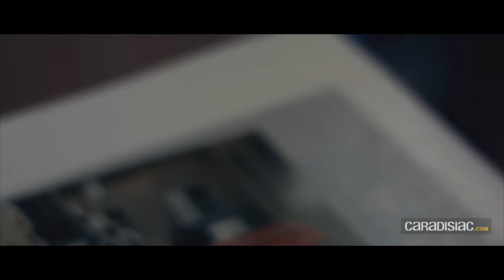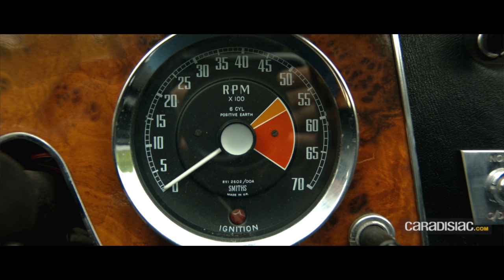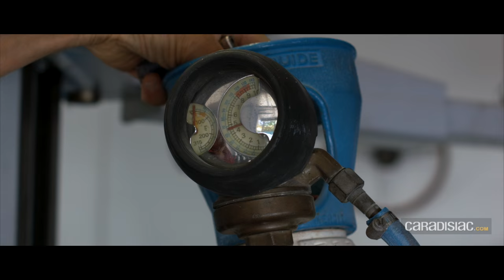La minute du propriétaire : Austin-Healey 3000 MK3 1966 - Une affaire de famille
C'est avec un plaisir intact que Didier prend chaque semaine le volant de son Austin-Healey 3000 MK3 de 1966. Ce passionné de voitures anciennes tient beaucoup à sa « Big Healey » BJ8 phase 2 : c'était celle de son père.